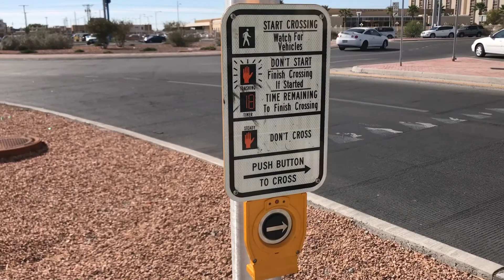El Paso Streets & Maintenance